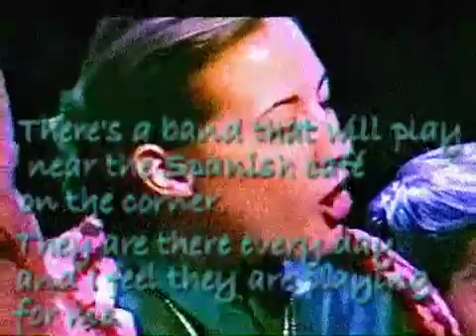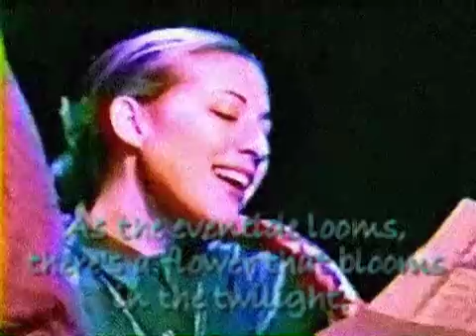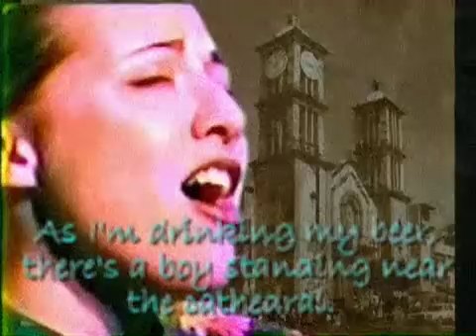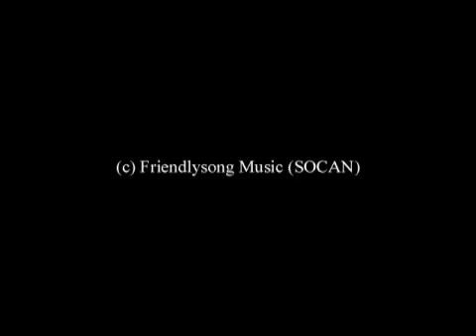Emil's Letter.mp4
from O Pioneers! Book by Robert Sickinger (based on the novel by Willa Cather) Music and lyrics by Mel Atkey Performed by Lisa Neubauer and Matthew Morse at Producers Club II, New York, May 2001.